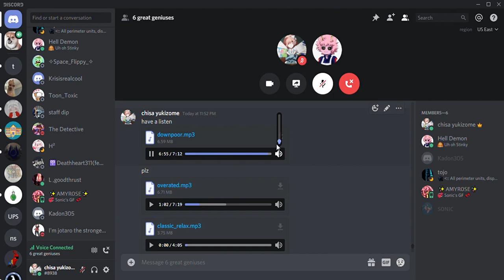6 great geniuses chill music